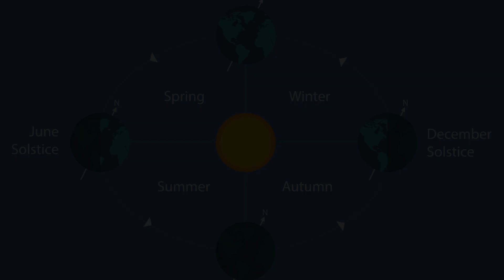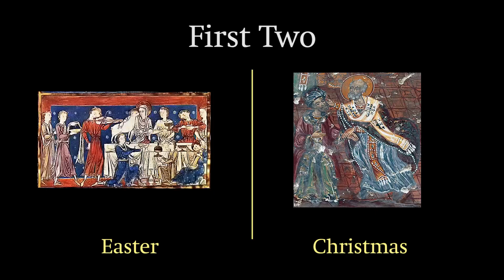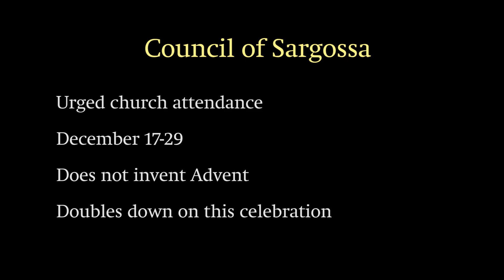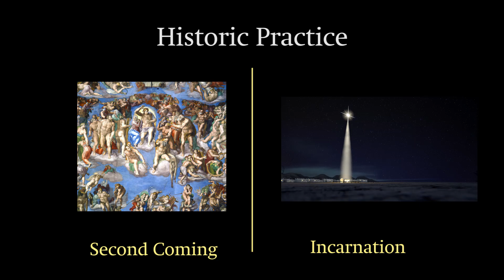When Did Christians Begin Advent Celebrations?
When in history did the celebration of Advent begin in Christian churches? This short explanation tells how Advent arose around Christmas in the 4th century, and how Advent in history is different than Advent today.